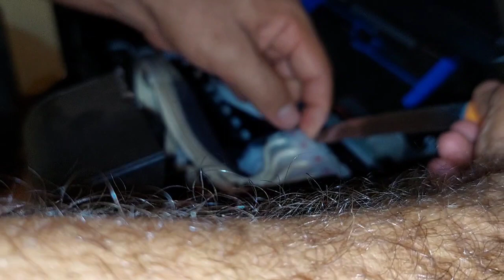COMO ABRIR, TROCAR TINTA E LIMPEZA DA EPSON L3250, L3150, L3110 IMPRESSORA